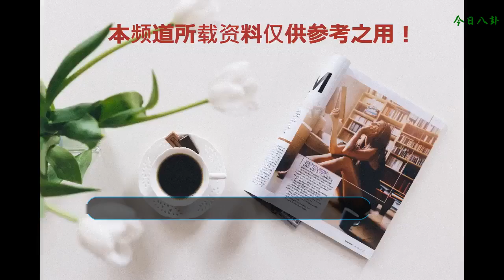王寶強離婚案結束，兒子歸爹，女兒歸娘，孩子生父水落石出？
王寶強離婚案塵埃落定，兒子歸爹女兒歸娘了，孩子生父水落石出？
    王寶強本來就是質樸的農民，因為機緣巧合才進入娛樂圈，在娛樂圈也是兢兢業業的拍戲，沒想到后來因為一個馬蓉毀了一樁婚姻，而馬蓉還一直大言不慚，不知悔改，真是為王寶強感到不平啊！以前大家非常羨慕王寶強和馬蓉這一對夫妻，因為他們是明星，王寶強和馬蓉一起出現的時候，粉絲們紛紛拍照。就連人家不認識王寶強和馬蓉的老大爺也過來湊熱鬧拍照，可見王寶強和馬蓉在人們心目中的地位有多高，真的是偶像般的存在。可是如今大家看到馬蓉，恨不得上去揍她一頓。
    不過隨著馬蓉和王寶強離婚案的發酵，越來越多的矛頭都指向了馬蓉，大家發現馬蓉居然比想象中的還要壞，不僅背叛了王寶強，甚至還對王寶強辛辛苦苦掙來的家產起了念頭，那可是王寶強從一個“草根”奮斗到現在所積累下來的血汗錢啊。
    王寶強離婚案結束, 兒子歸爹, 女兒歸娘。最近有網友爆料，王寶強的兒子生父水落石出？看著孩子和宋喆那么像，很多人懷疑孩子是宋喆的，到底是誰的這只是猜測而已，真相我們不得而知。估計孩子生活只有她們自己知道吧，我們外人就不要妄加猜測了。到底是不是水落石出，還有待他們自己的確認。不過還好，王寶強得到了兒子的撫養權，馬蓉只得到了女兒。如今王寶強的二審已經結束，王寶強只得到了自己的兒子，女兒判給了馬蓉，馬蓉轉移王寶強巨額財產，竟然沒有被判刑，王寶強放過她了。
    不過馬蓉和王寶強離婚案二審之后，兒子的撫養權歸由王寶強所有，可看到結果，真為王寶強操碎了心。王寶強雖然取得了撫養權，他能接受這樣的現實嗎？馬蓉和王寶強的離婚案件已經鬧得沸沸揚揚，鬧了兩年，而且到現在還沒有停止的樣子，這兩年來，馬蓉時不時的就冒出一條消息，而且直接占據娛樂版的頭版頭條。可以說這兩年流量最大的就是馬蓉和王寶強了，離個婚，一下子成了娛樂圈的流量王。不得不佩服他們的營銷炒作，或者個人影響力，這是一個負面的。小編也覺得在不久的將來，馬蓉又會鬧出一些新聞，而且這些新聞又會占據，頭版頭條。這是必須的，因為王寶強本來就是一線明星，王寶強的流量也非常大，馬蓉就一天到晚的炒作他，也是夠了。主要是宋喆還在監獄，那流量又要是一個高峰啊。